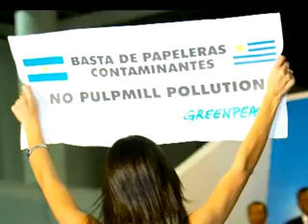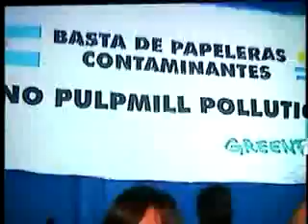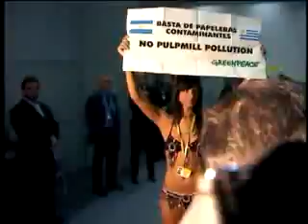Reina del Carnaval de Gualeguaychu en cumbre de Austria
Gualeguaychu Carnival Queen Evangelina Carrozo against